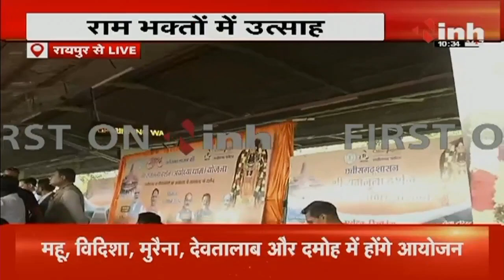CG के 850 श्रद्धालु अयोध्या रवाना, CM Sai ने Special Train को दिखाई हरी झंडी | Ayodhya Ram Mandir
Incoming Search Terms: